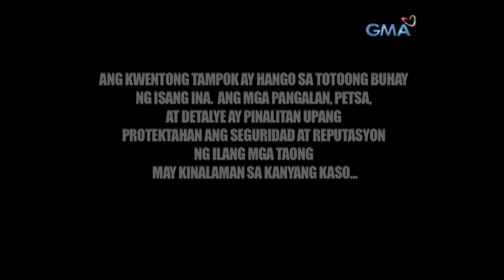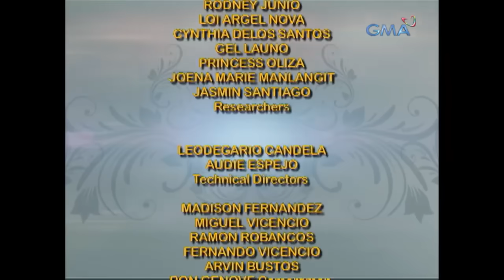MPK: The Miriam Castillo Story (Full Episode) - Magpakailanman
Despite their significant age gap and the opposition of their family, Miriam (Gina Alajar) finds love and marries the person she loves.  She worked tirelessly to support her family until she got caught in an investment scam that will ruin her name.

Cast: Gina Alajar, Dante Rivero, Miguel Jimenez, Bodie Cruz, Patricia Ysmael, Miggs Cuaderno, Marco Alcaraz